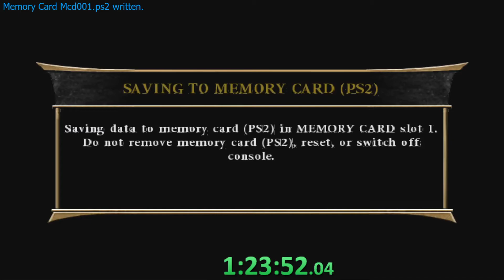Mortal Kombat Armageddon Konquest Speedrun 01:24:56 (former WR/RÉCORD MUNDIAL)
W/loads.